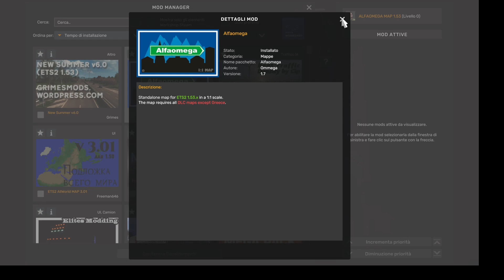ETS2 1.53 ALFAOMEGA MAP 1:1 SCALE STANDALONE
The new version 1.7 (for ETS2 1.53.x) is ready and doesn't require Greece DLC.
New content:
- new region Octans with 5 cities
- reworked city: Sigma
- refreshed roads No.3 and No.133 around Sigma
- refreshed roads No.373
- refreshed A1 highway between Omega & Kappa
- added viewpoints

The map is in a 1:1 scale and operates on a separate module.
Currently this map contains 48 cities and many kilometers of roads to explore.
The map is compatible with version 1.53.x of ETS2 and requires following DLC maps to work:
- DLC Going East!
- DLC Scandinavia
- DLC Vive la France!
- DLC Italia
- DLC Beyond the Baltic Sea
- DLC Road to the Black Sea
- DLC Iberia
- DLC West Balkans

🔰Credits:Ommega
🔰Map Playlist ETS2 Version 1.47/1.48/1.49/1.50/1.51/1.52

🔰Map Playlist ATS Version 1.47/1.48/1.49/1.50/1.51/1.52